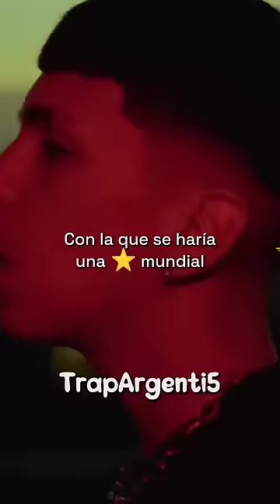¿Quién es Milo J? El joven de 16 años top mundial